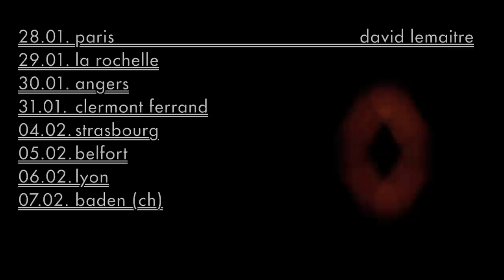David Lemaitre en tournée 2014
David Lemaitre en tournée:

28.01. Paris (FR) - Cafe de la Danse
29.01. La Rochelle (FR) - La Sirene Club
30.01. Angers (FR) - Le Chabada Club
31.01. Clermont Ferrand (FR) - La Coopèrative de Mai club
04.02. Strasbourg (FR) - La Laiterie Club
05.02. Belfort (FR) - La Poudrière
06.02. Lyon (FR) - Epicerie Moderne
07.02. Baden (CH) - One in a million Festival

Official Tour Trailer

Directed & Edited by Joda Foerster
Filmed by Jan Zacharias
Remixed by Memo